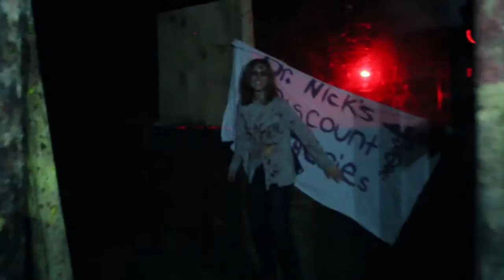10-26-16 LIVE: PKG Trail of Terror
Package was shot, written and edited by Tiziana Onstead while interning at WJXT-TV Channel 4 News/News4Jax in Jacksonville Florida.

Story and reporter went LIVE during 9AM Morning Show in WJXT studio on October 26, 2016.